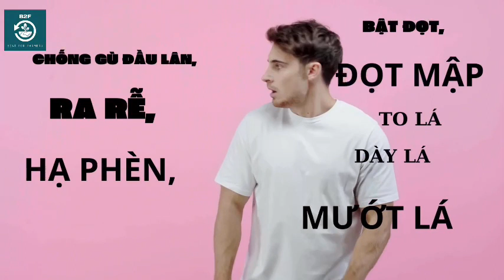ROOTS 6 – CHỐNG GÙ ĐẦU LÂN, RA RỄ - vietnamnongnghiepsach.vn -0919817033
THÀNH PHẦN

Nts: 7%

P2O5hh: 7%

K2Ohh: 5%

B: 250ppm

Cu: 250ppm

Hữu cơ: 3%

CÔNG DỤNG

Đồng xanh EXTRA 7-7-5+TE (GREEN FIELD Extra) 4 là loại phân bón được sản xuất trên dây chuyền công nghệ hiện đại nhập khẩu từ hàn quốc, sẽ mang lại hiệu quả cao nhất sau khi sử dụng, giúp cây trồng hấp thu tối đa chất dinh dưỡng, tăng hiệu quả sử dụng của các loại phân khác, giảm thiểu chi phí cho sử dụng, thân thiện với môi trường.

KOREA-GF-ROOTS-6-XANH-LÁ

Đồng xanh EXTRA 7-7-5+TE (GREEN FIELD Extra) 4 có tác dụng hạ phèn, giải độc hữu cơ, tăng độ tơi xốp của đất, kích thích rễ phát triển rất mạnh, tránh hiện tượng vàng lá. Tăng sức chống chịu với điều kiện thay đổi bất lợi.

Đồng xanh EXTRA 7-7-5+TE (GREEN FIELD Extra) 4 còn có tác dụng kích thích bung đọt mạnh, mập đọt, dày lá, mướt lá. Hỗ trợ ra hoa, cây mập và khỏe. Tăng năng suất và chất lượng nông sản, tăng nồng độ và hương vị.

KOREA-GF-ROOTS-6-RA-RỄ

Dưa leo, bầu bí, dưa hấu, cà chua, ớt, khổ qua, mướp…:

Cây con, vườn ươm: Pha 20-25ml/ 25 lít nước . Tưới chai 500ml/500m2

Kích đọt, phát chèo, mật đọt: Pha 25 – 35ml/ 25 lít nước. Tưới chai 500ml/400m2

Ra hoa, đậu quả: Pha 50ml/25lít nước. Tưới chai 500ml/1000m2

Nuôi Trái, phục hồi cây: Pha 50ml/25lít nước. Tưới chai 500ml/1000m2

Định kỳ 7-10 ngày /lần